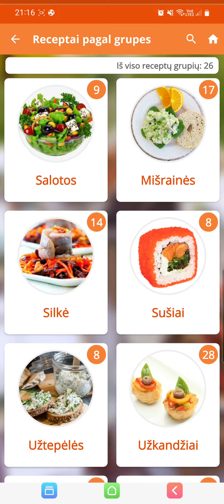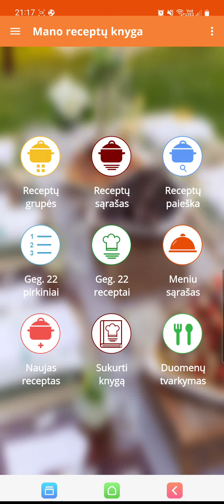Mano receptų knyga - Kepta jūros lydeka su keptais svogūnais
Dalinuosi šiuo receptu ir noriu pareklamuoti Android programėlę "Mano receptų knyga" (nuoroda žemiau), kurią naudoju receptų saugojimui. Programėlė labai patogi receptų įvedimui, saugojimui, paieškai ir peržiūrai. Receptu patogu dalintis su draugais. Dabar visus receptus turiu vienoje vietoje. Patogiai planuoju savaitės meniu ir pirkinių sarašą.

Mano receptų knyga
Saugok receptus, kurk meniu, sudaryk pirkinių sąrašą, pasidalink su draugais

The "My Recipe Book" app
Save recipes, create menus, make a shopping list, share with friends.